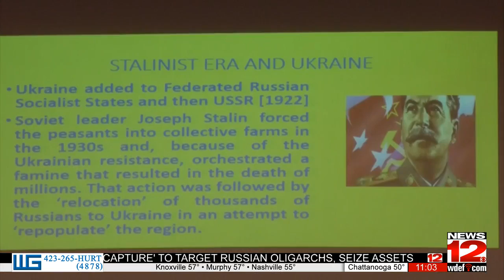Public Library hosts open lecture on Russia-Ukraine history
A local historian took it upon herself to educate the community on the past between Russia and Ukraine.